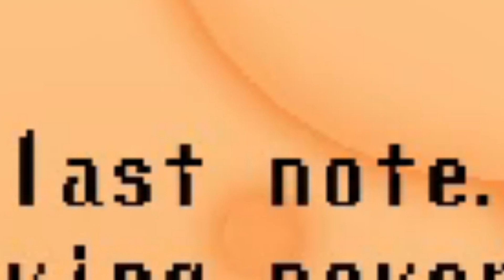AM I GOING CRAZY?! | Spooky Jumpscare Mansion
hellohellohello there!! tomorrow's thursday so i'll be going to pick 3 comments that will get on my video tomorrow!! anyways this episode was.. something..wierd..

byee!! I love you guys and have a very very good day or night!!